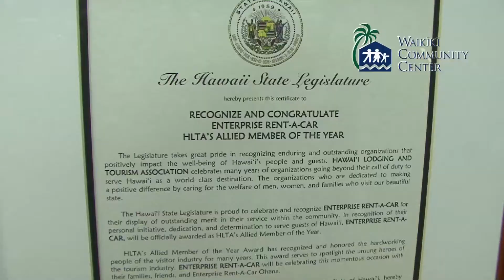EnterpriseFinal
The Enterprise Holdings group will be honored at the annual Waikiki Community Center's Waikiki Lights gala at the Hilton Hawaiian Village September 29th, 2017